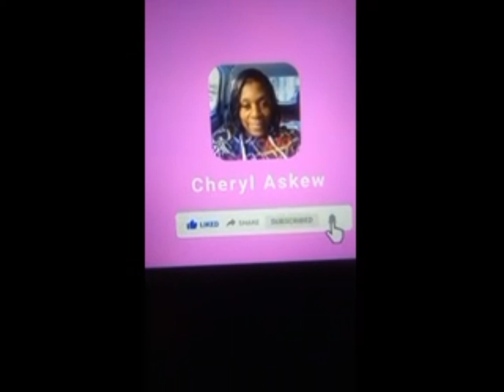Great Northern Beans w/ sausage, Fried Chicken Strips tossed in honey, sweet chili, housing sauce 🌶️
I am Cheryl Askew Child of God Servant of the Most High I am a Mother I Cook I Write I Speak I Serve 🙏🏽💖🙏🏽